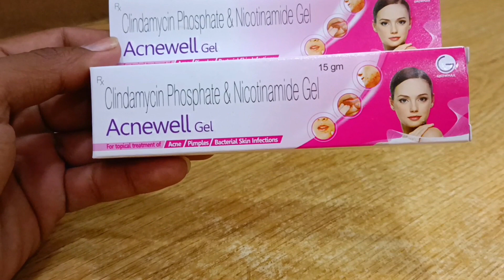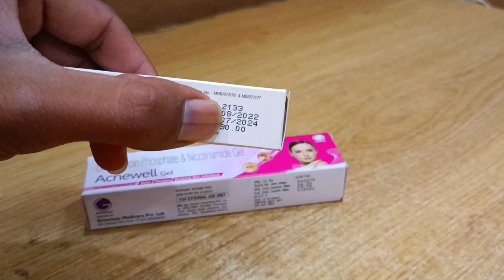दाग धब्बे ओर चेहरे को गोरा की सिर्फ 1 हफ्ते में | best acne pimple creame acne cream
clin fresh

clin fresh gel

clinfresh

clean fresh cream

clin fresh cream

clean fresh gel

zipderm cream in hindi

clinfresh a gel

Itraconazole ofloxacin omnidazole clobet...

ofloxacin omnidazole itraconazole & clob...

clean fresh

clinfresh gel uses in hindi

clin fresh face wash

laboderm oc

skin fresh cream

clinfresh gel

cream

ofloxacin omidazole itraconazole & clob...

totalderm cream

zipderm cream

aluderm it+ plus cream

aspoline cream

clin fresh gel kaise use kare

clindamycin phosphate and nicotinamid...

clinskin

laboderm oc ke fayde in hindi

mupivate ointment used for

scarvate gel

screen sign cream